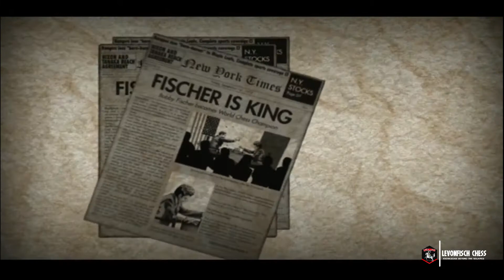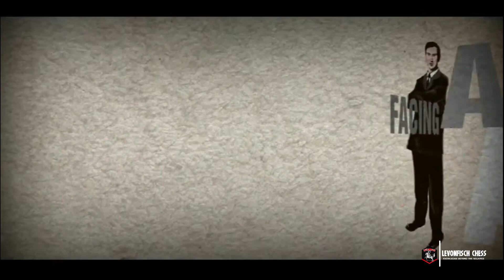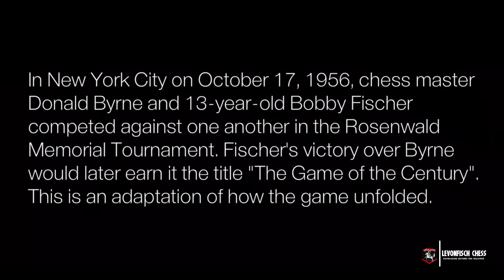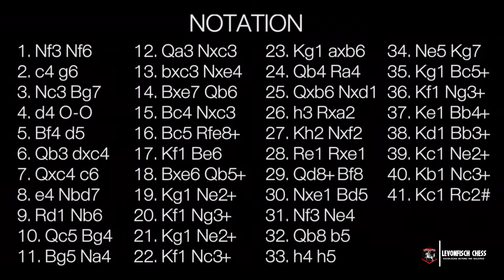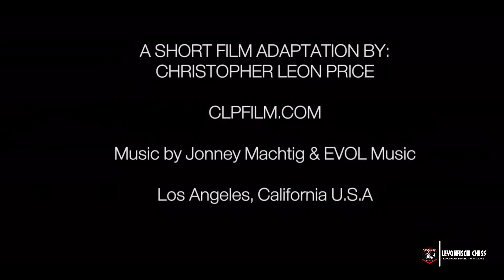Bobby Fischer Infographic | The Greatest Chess Player Ever | LevonFisch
Bobby Fischer, byname of Robert James Fischer, (born March 9, 1943, Chicago, Illinois, U.S.—died January 17, 2008, Reykjavík, Iceland), American-born chess master who became the youngest grandmaster in history when he received the title in 1958. His youthful intemperance and brilliant playing drew the attention of the American public to the game of chess, particularly when he won the world championship in 1972.

Fischer learned the moves of chess at age six. He attracted international attention in 1956 with a stunning victory over Donald Byrne at a tournament in New York City. In what was dubbed the “Game of the Century,” Fischer sacrificed his queen on the 17th move to Byrne to set up a devastating counterattack that led to checkmate. At age 16 he dropped out of high school to devote himself fully to the game. In 1958 he won the first of eight American championships. He became the only player ever to earn a perfect score at an American championship, winning all 11 games in the 1964 tournament.

 𝐋𝐞𝐯𝐨𝐧𝐟𝐢𝐬𝐜𝐡 𝐜𝐡𝐞𝐬𝐬 𝐜𝐥𝐮𝐛 | 𝐜𝐡𝐞𝐬𝐬 𝐎𝐩𝐞𝐧𝐢𝐧𝐠 𝐄𝐱𝐩𝐥𝐚𝐢𝐧𝐞𝐝 | 𝐜𝐡𝐞𝐬𝐬 𝐓𝐚𝐜𝐭𝐢𝐜𝐬 | 𝐃𝐞𝐟𝐞𝐧𝐜𝐞𝐬 | 𝐎𝐩𝐞𝐧𝐢𝐧𝐠 𝐏𝐫𝐞𝐩𝐞𝐫𝐚𝐭𝐢𝐨𝐧 | 𝐄𝐧𝐝 𝐆𝐚𝐦𝐞𝐬 𝐏𝐫𝐞𝐩𝐞𝐫𝐚𝐭𝐢𝐨𝐧 | 𝐆𝐫𝐞𝐚𝐭𝐞𝐬𝐭 𝐜𝐡𝐞𝐬𝐬 𝐆𝐚𝐦𝐞𝐬 |
 𝐜𝐡𝐞𝐬𝐬 𝐑𝐮𝐥𝐞𝐬 𝐚𝐧𝐝 𝐁𝐚𝐬𝐢𝐜𝐬  | 𝐲𝐨𝐮𝐫 𝐟𝐢𝐫𝐬𝐭 𝐌𝐨𝐯𝐞 |
 𝐏𝐫𝐞𝐬𝐞𝐧𝐭𝐬 - 𝐋𝐞𝐯𝐨𝐧𝐟𝐢𝐬𝐜𝐡 ( 𝐎𝐟𝐟𝐢𝐜𝐢𝐚𝐥 𝐲𝐨𝐮𝐓𝐮𝐛𝐞 𝐜𝐡𝐚𝐧𝐧𝐞𝐥 )

   ❞--𝐓𝐡𝐞 𝐊𝐧𝐨𝐰𝐥𝐞𝐝𝐠𝐞 𝐁𝐞𝐲𝐨𝐧𝐝 𝐭𝐡𝐞 𝐒ᑫ𝐮𝐚𝐫𝐞𝐬--❞

𝐉𝐨𝐢𝐧 𝐔𝐬..

06. Download Premium Books in PDF Format for free -
07. More Premium eBooks with PGNs -
08. Movies, Tv Shows and Chess Softwares 👉